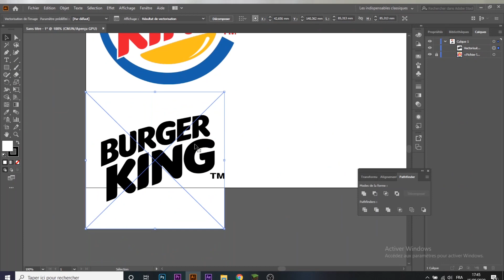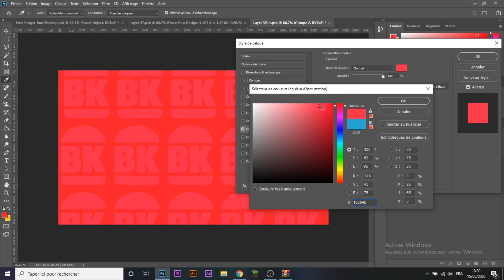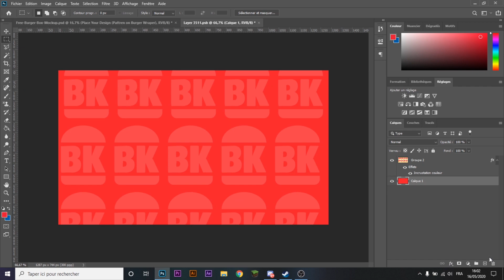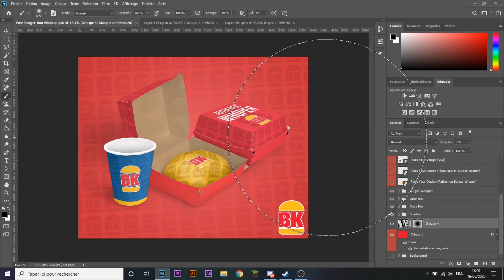Je REDESIGN des logo de FAST-FOOD POPULAIRES - ep. 01 : Burger King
Dans cette vidéo je redesign le logo de Burger King avant de faire des mockup de packaging de fast-food.